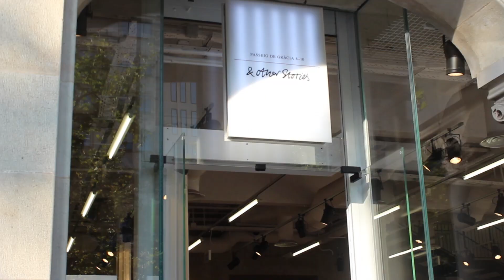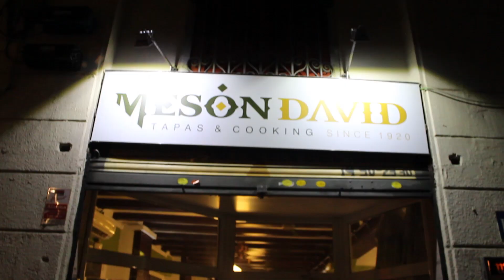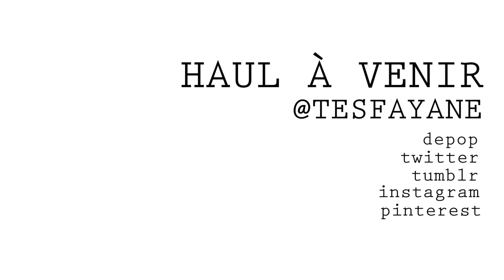VLOG: From Barcelona With Love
Buenos días mis amigos! Voici le vlog sur mon court séjour à Barcelone, comme promis dans ma dernière vidéo FAQ (d'ailleurs je voulais vous remercier pour tout vos gentils commentaires, ils étaient très touchants)
J'ai eu un peu de peine à l'exporter à cause d'un bug de logiciel, alors j'espère qu'il vous plaira !
Un haul est à venir, j'ai fais pas mal d'achat là-bas, alors aimez cette vidéo et commentez pour me dire si ça vous intéresse :)
Si vous avez des questions, n'hésitez pas, byeeee

(je ne l'ai pas trouvé sur le compte de Vanilla)
(merci aux auteurs qui ont pris la peine de répondre à mes demandes)

MATERIEL:
Caméra: Canon EOS 600D + 18-55mm
+ Lentille Grand Angle 0,45x 58mm
+ Trépied Hama
Logiciels: Final Cut Pro X + Photoshop

rejoignez moi sur les réseaux, j'y suis active!